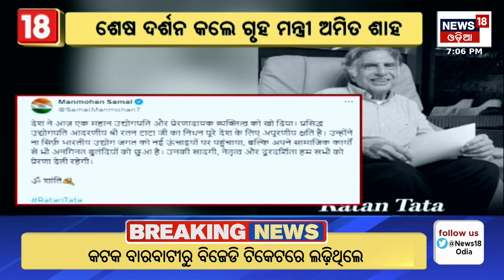ଶେଷ ଯାତ୍ରାରେ ରତନ ଟାଟା | Veteran Industrialist Ratan Tata Passed Away At The Age 86 | Odia News